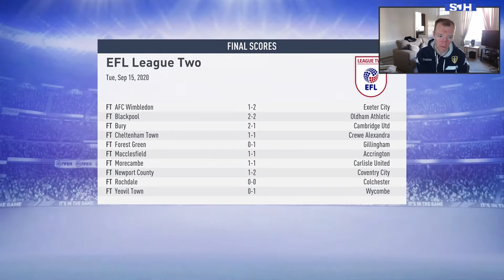FIFA 19 - Career Mode - Youth Academy Regens - Tranmere Rovers - Episode 26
Welcome back to FIFA 19 career mode youth academy regens with Tranmere Rovers this is episode 26

Want to Sponsor the channel you can do and then click on the sponsor icon

● PSN ID - Sjhsportsyt